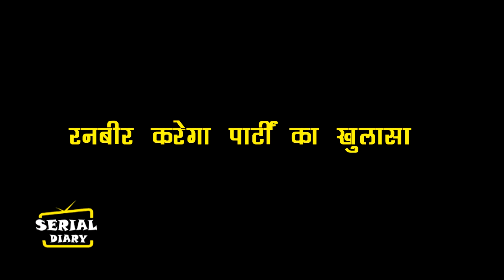KUMKUM BHAGYA || OMG!! ये तीन शर्ते पूरी करने के बाद, RANBIR करेगा पार्टी का खुलासा....